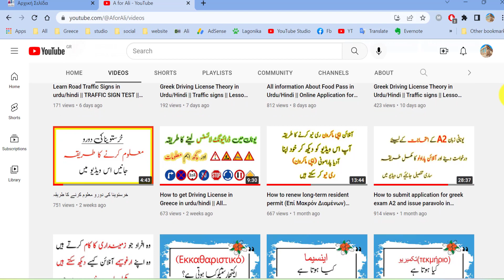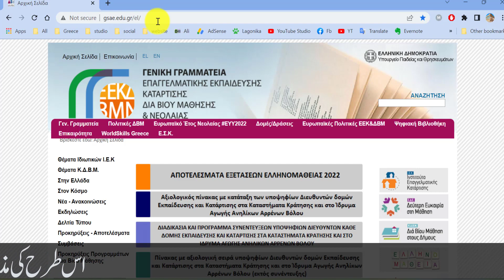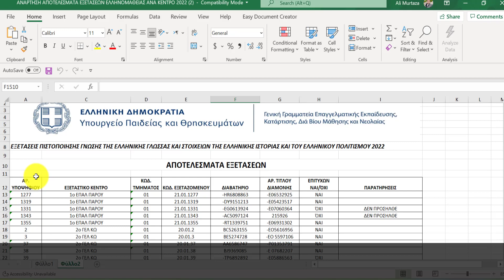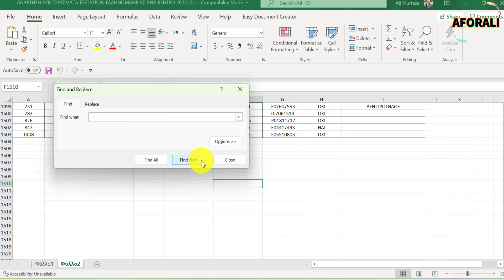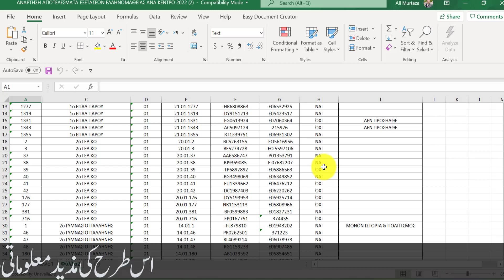How to Check Greek language A2 Exam result urdu/hindi || 2022 || 2023